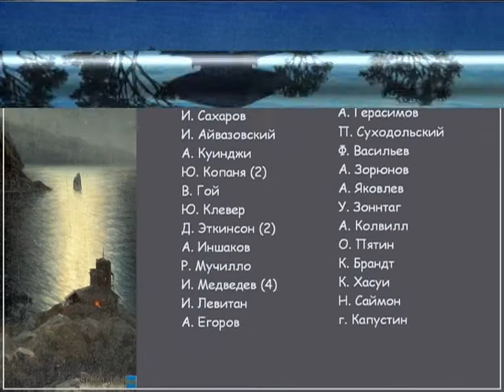Красиво о луне. Живопись.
Красивые лунные пейзажи, написанные художниками разных стран  в разные столетия.  Имена авторов картин - в конце видео (п/п).